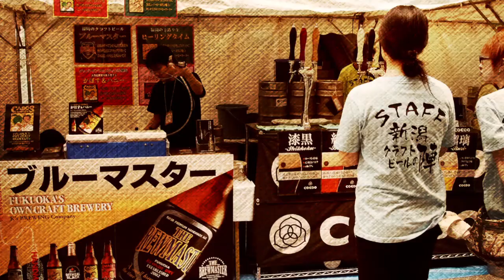ビールの陣2014 CM